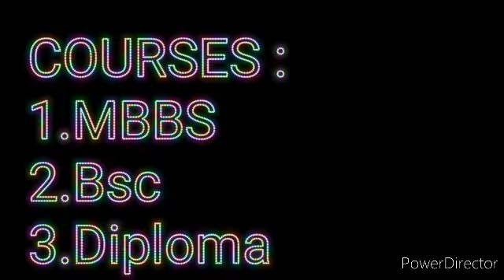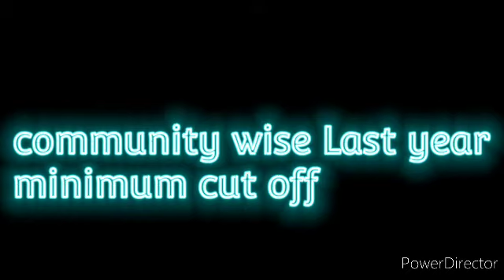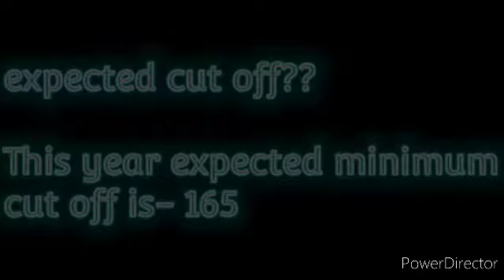Kanyakumari medical College.courses,seat vacancy, expected cut off ???(2021-22)